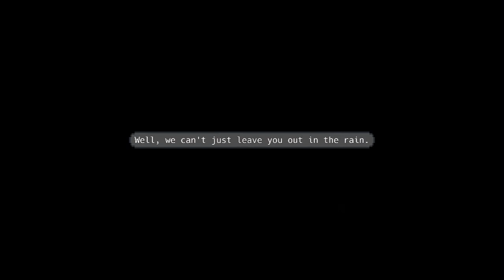RAIN Project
RAIN Project is a Touhou fangame re-imagined as a platforming boss-bash! After a ritual gone wrong, the newbie shrine maiden Sanae awakes in a world of fantasy. With only the storms to guide her, Sanae sets off to scale a towering mountain in search of answers. Explore vibrant landscapes, out-smart troublesome enemies, and take town powerful bosses as you venture into the lands of Gensokyo.

Explore the beautiful lands of Gensokyo

Gensokyo is a land of fantasy and adventure, and we've built a world to show this off. Levels are vast and sprawling, containing multitudes of enemies as well as NPCs. Optional side quests await anyone seeking a challenge.

Face off aganist breathtaking bosses

Of course, the highlight of every Touhou game -- the bosses! In RAIN Project, boss fights emphasize speed and planning, while keeping the sense of scale and awe from the original Touhou designs. From small minibosses to epic showdowns, take on the intricate spellcards and many beautiful danmaku patterns.